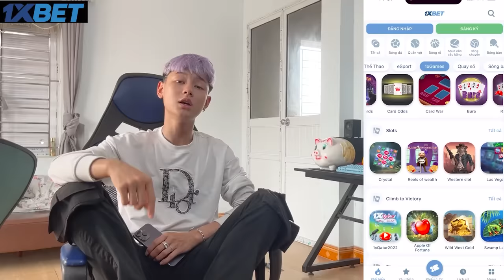Biến Căng!! Thành Long B.ị Giáp P.h.a.n.g S.M.L Vì L.ấ.y X.e Của Đội Hiếu Khểnh..!!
Biến Căng!! Thành Long B.ị Giáp P.h.a.n.g S.M.L Vì L.ấ.y X.e Của Đội Hiếu

Xin chào tất cả các bạn đã đến với kênh của mình, mình là Thành Long Vlogs đây!!!
▶️Cảm ơn quý vị và các bạn đã bỏ thời gian quý báu xem Video của mình. Chúc các bạn có những giây phút thư giãn khi xem video của mình nha ^^!
Bản quyền thuộc về
Chúc mọi người xem video vui vẻ nhé tôi yêu tất cả mọi người.